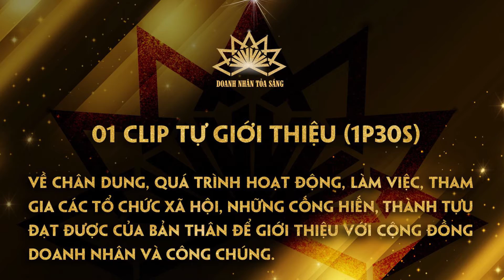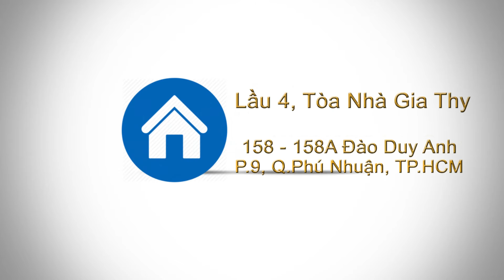GALA DẠ VŨ DOANH NHÂN 2015 - TÔN VINH CÁC DANH HIỆU ĐẠI SỨ DOANH NHÂN VIỆT 2015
ĐêmTỏa sáng - Tôn vinh các danh hiệu Đại sứ Doanh nhân Việt 2015 – kết thúc trọn vẹn dự án Doanh nhân tỏa sáng 2015. Đây chính là điểm nhấn đặc biệt - tạo nên sự mong đợi và sức cuốn hút mãnh liệt. Từ thành công của đêm chung kết Doanh nhân tỏa sáng 2015 –  hội tụ và thăng hoa với quy mô hòanh tráng, đẳng cấp, chuyên nghiệp, lan tỏa nhiều giá trị trong cộng đồng doanh nhân và dư luận xã hội, chín gương mặt doanh nhân tiêu biểu đã được đề cử cho các danh hiệu đại sứ doanh nhân Việt 2015:
1. Doanh nhân Trung Trần
2. Doanh nhân Trần Huy Khoa
3. Doanh nhân Phạm Đăng Anh Thư
4. Doanh nhân Phạm Xuân Thụy
5. Doanh nhân Nguyễn Thị Mộng Trinh
6. Doanh nhân Trần Thị Hồng Phấn
7. Doanh nhân Mã Đào Ngọc Bích
8. Doanh nhân Nguyễn Văn Thành
9. Doanh nhân Huân Nguyễn

Ai sẽ là Đại sứ Tài Năng doanh nhân Việt?
Ai sẽ là Đại sứ Doanh nhân Vì cộng đồng?
Ai sẽ là Đại sứ Vì Văn hóa Việt?
Mỗi doanh nhân được vinh dự đứng vào top 9 gương mặt đề cử cho các danh hiệu Đại sứ doanh nhân việt 2015 sẽ thể hiện trên các phương tiện truyền thông của chương trình 1 clip tự giới thiệu (1p30s) - về chân dung, quá trình hoạt động, làm việc, tham gia các tổ chức xã hội, những cống hiến, thành tựu đạt được của bản thân để giới thiệu với cộng đồng doanh nhân và công chúng.
Đồng thời để tạo cơ sở cho việc bình chọn, mỗi gương mặt được đề cử sẽ công khai kế hoạch hành động của bản thân khi chính thức nhận các danh hiệu đại sứ doanh nhân Việt 2015.
Kế hoạch hành động của Đại sứ Tài năng Doanh nhân Việt?
Kế hoạch hành động của Đại sứ  Doanh nhân vì cộng đồng?
Kế hoạch hành động của Đại sứ Doanh nhân vì Văn hóa Việt?
Từng danh vị sẽ được long trọng công bố và vinh danh trên sân khấu đêm tôn vinh trước sự chứng kiến của một nghìn doanh nhân Việt Nam và 5 triệu khán giả của Doanh nhân tỏa sáng. Ghi dấu một bước ngoặc quan trọng trong hành trình dự án Doanh nhân tỏa sáng 2015 nói riêng và sự phát triển của cộng đồng doanh nhân Việt Nam nói chung. Cùng với giờ phút các danh hiệu Đại sứ được vinh danh, câu lạc bộ Doanh nhân Tỏa sáng 2015 sẽ chính thức ra đời và bắt đầu khởi động việc thực hiện những mục tiêu định hướng nâng cao tầm vóc và sức cống hiến của doanh nhân với cộng đồng, xã hội và đất nước.
Kim Bình - Sao Điện Ảnh Việt đăng tải